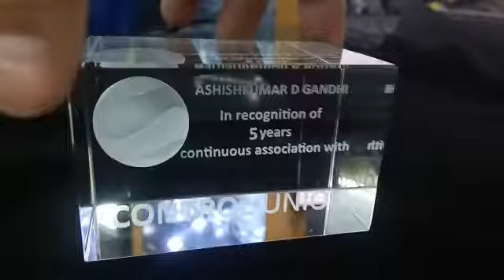3d Crystal Engraved Mementos